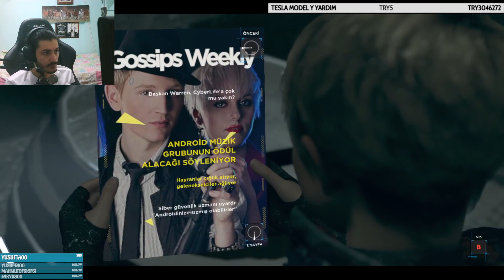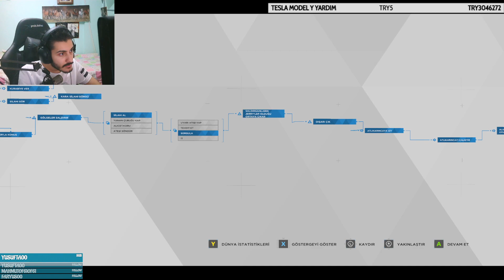Bi yüzümüz gülmedi be Kara'da fenerli şansı var -- Detroit Become Human bölüm 16